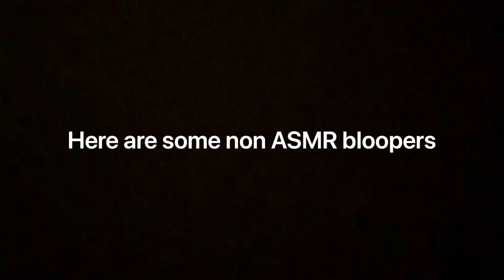I Tried ASMR....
Hi guys today's video is a little different, I will be trying ASMR. I noticed I did not explain what ASMR is,  ASMR stands for Autonomous Sensory Meridian Response. ASMR is a feeling of well-being combined with a tingling sensation in the scalp and down the back of the neck, as experienced by some people in response to a specific gentle stimulus, often a particular sound. Many people use ASMR to help them relax and sleep, in no way am I trying to make fun of it. I love each and every one of you.

If you guys wanna check out actual ASMRtist here are some of my favs: